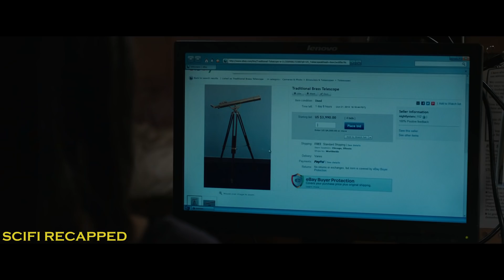Humans Are Harvested And Extracted To Make This Woman Immortal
Jupiter Jones works as a servant and cleans other people's houses. Her life changes when Caine, an ex-military hunter, informs her that she must fight to protect the Earth from a destructive force.